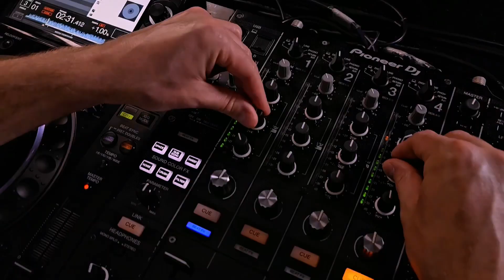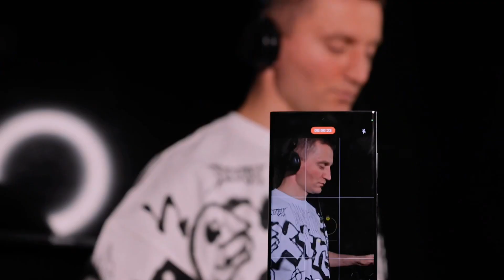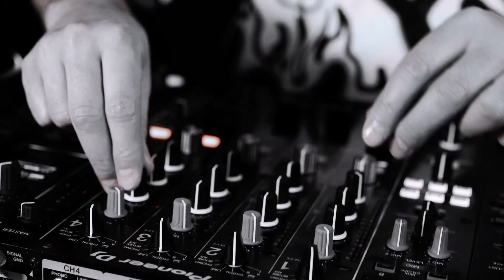Tito Ice - Do it (Official video)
🎼 soundtrack:
Tito Ice - Do It

Друзья, представляю вам свой первый клип!
Огромное-преогромное спасибо всем, кто помог сделать это!

Шикарные девушки
@nina_poledance (Instagram)
@zhannastarkis  (Instagram)

@aralova_essentia (Instagram) - просто космический и завораживающий танец

@negrebetckii (Instagram) - съёмка

- съемка, монтаж и идеи для образов